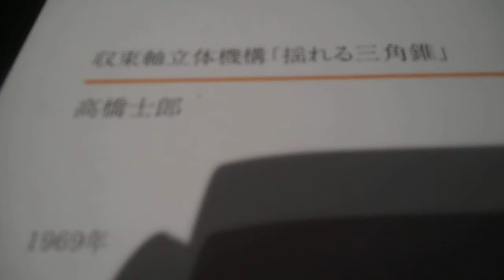DSCN5809川崎・岡本太郎美術館20180108高橋士郎 収束軸立体機構「揺れる三角錐」